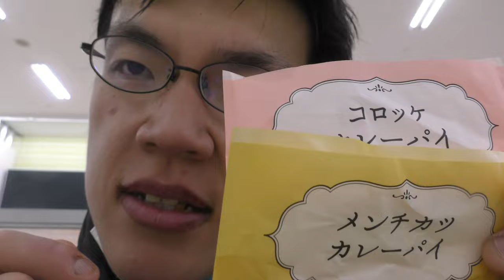ミスタードーナツ×ヴィタメールコラボチョコドーナツ4種とドラマコラボカレーパイ2種食べてみたけど、完全にやらかした……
ミスド最新コラボドーナツが気になるあなたに！！
私が食べてレビューします。
「ヴィタメールコラボ」も「菅田将暉さんドラマコラボ」も
両方とも食べましたよ。だけどやらかしました……